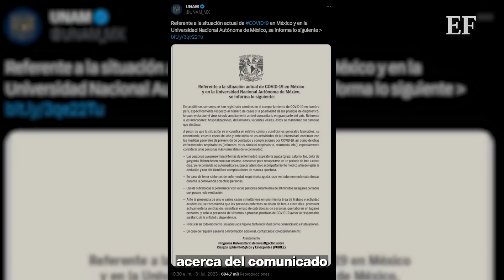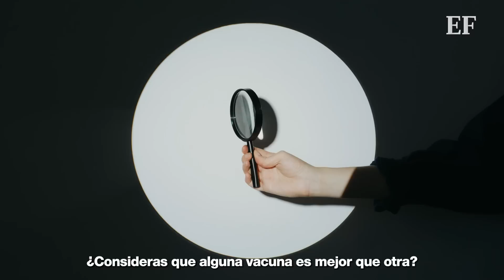López-Gatell: No exagerar comunicado de la UNAM sobre COVID-19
El subsecretario de Salud, Hugo López-Gatell dijo que si bien se ha presentado un aumento en los casos de COVID-19, esto no representa una situación de alerta. Agregó que en la temporada invernal, de octubre a marzo, es probable que haya un repunte más significativo.